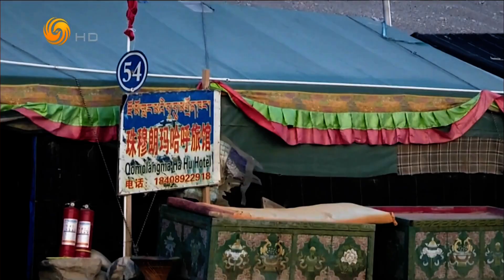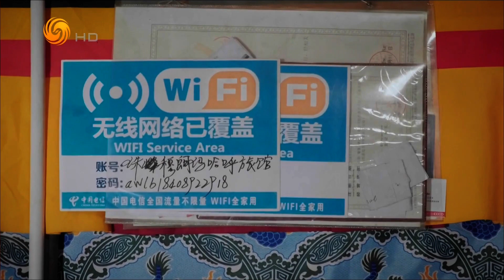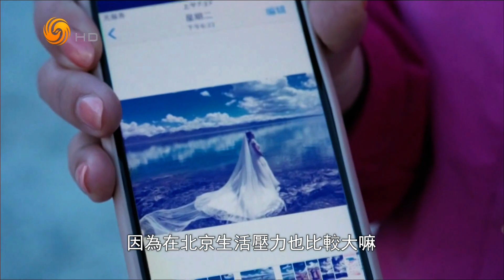纪实72小时 9 珠峰脚下的帐篷旅馆（凤凰大视野HD200618）